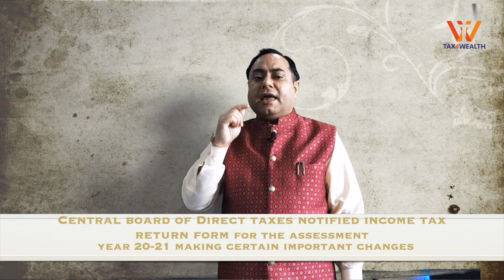Weekly Financial and Business updates with CA Manoj Lamba